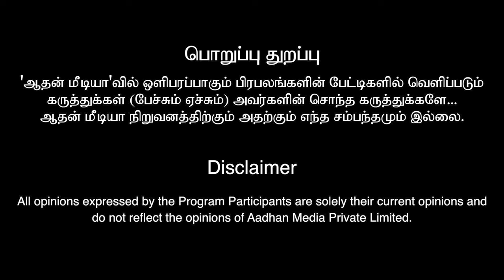Ilaiyaraaja-வை பின்னாடி இருந்து இயக்கும் அந்த நபர்😳 | Journalist Bharath Exclusive Interview | Vijay